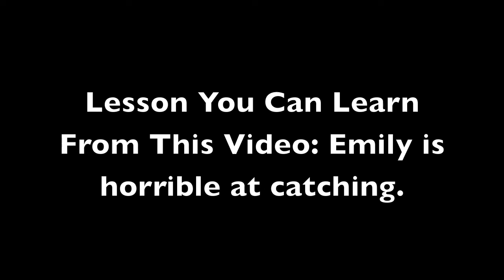Play Ball!!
This was a video that I made with my best friend about two years ago, and I forgot about it until it was discovered among all the other unfinished imovie projects. So, I finished it, and I hope you enjoy!!